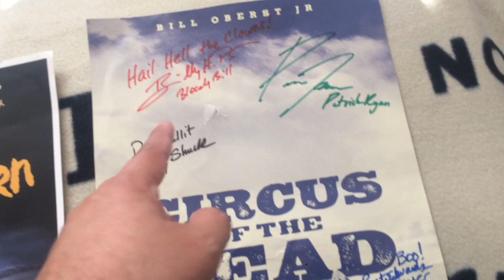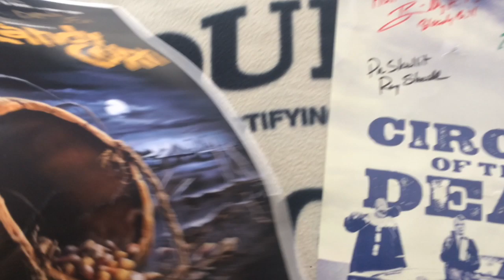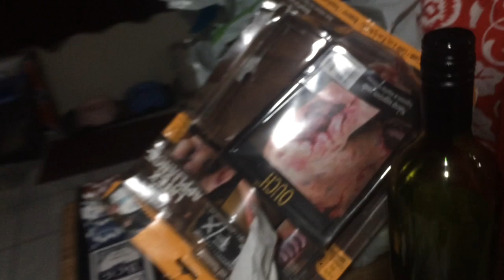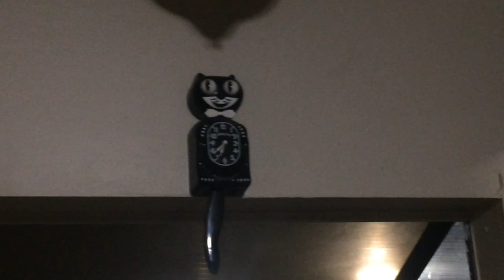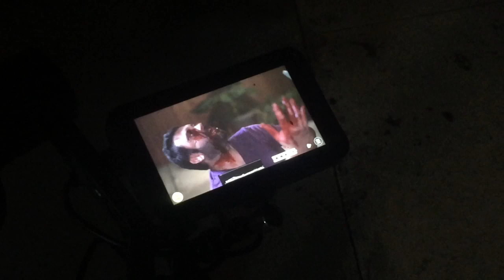Behind the Scenes Look at a Upcoming Horror Movie (All For Gods)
In this video Shawn ( Coolduder)and I go act and show behind the scenes of upcoming horror movie by Rob Mulligan “All For God’s”